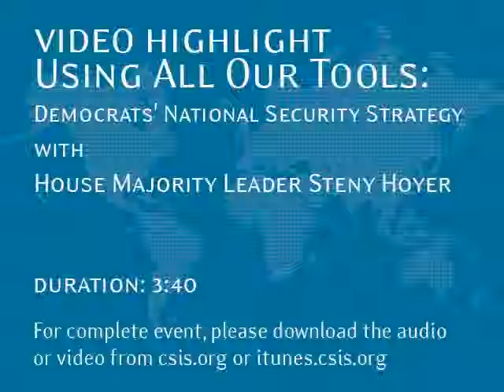Video Highlight Using All Our Tools Democrats' National Security Strategy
The Honorable Steny Hoyer House Majority Leader On "Using All Our Tools: Democrats' National Security Strategy"